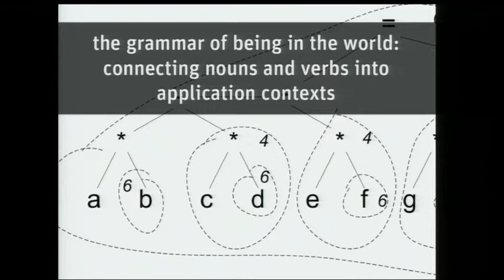Ben Cerveny, TEEM, The Augmented World Experience at AWE 2013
Ben Cerveny, TEEM, speaking about The Augmented World Experience, in the Main Theatre, at AWE 2013.